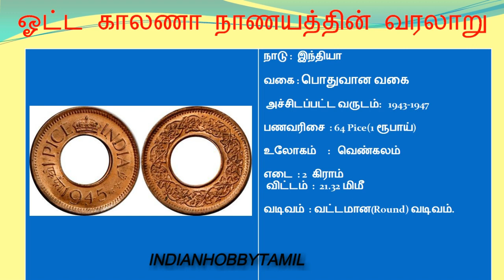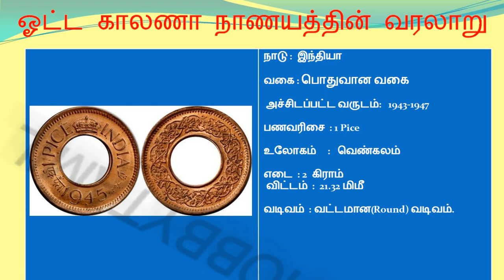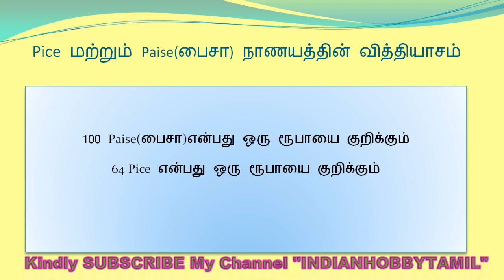One Pice Hole Coin and its History|| ஓட்ட காலணா நாணயத்தின் வரலாறு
ஓட்ட காலணா நாணயத்தின் வரலாறு  அடங்கிய காணொளி